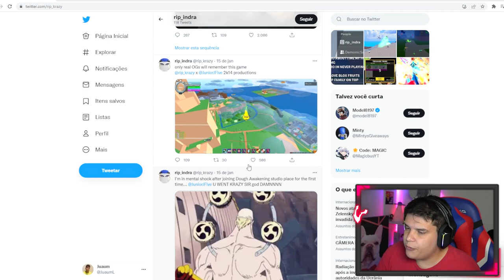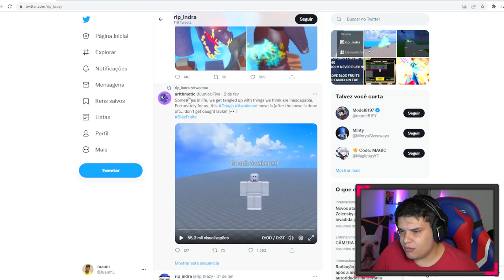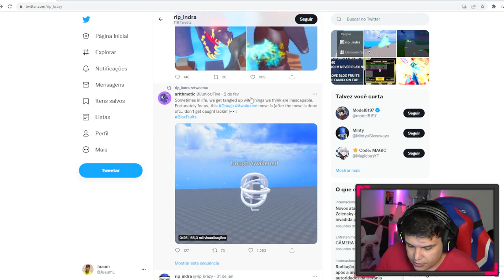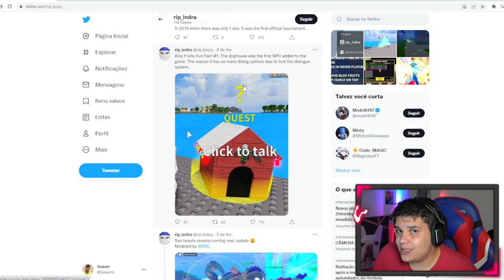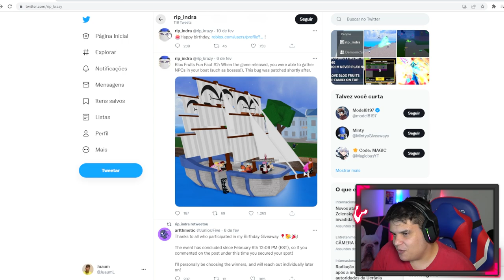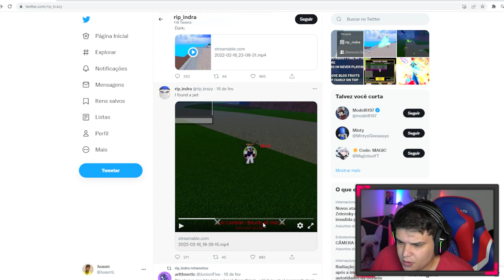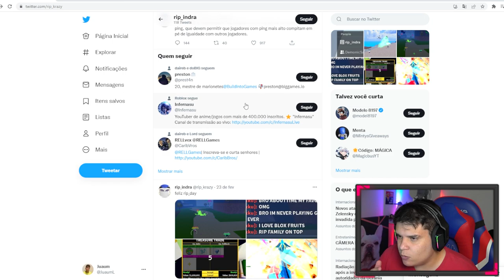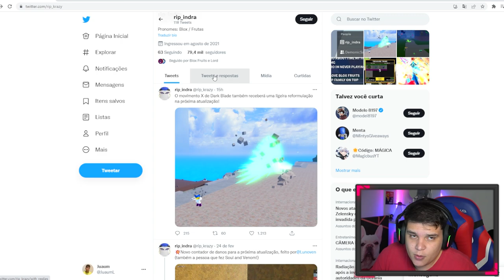REVELEI OS MAIORES SEGREDOS + NOVIDADES DO BLOX FRUITS! *UPDATE 17*